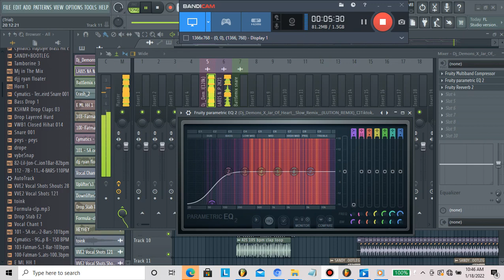Jar of heart battle remix..